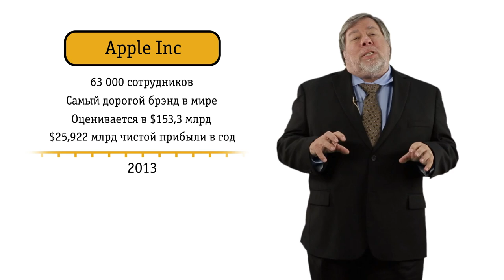Стив Возняк: Дело всей жизни всегда начинается с маленького домашнего проекта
Один из основателей Apple призывает стартаперов верить в себя, быть изобретательными и креативными, а также впитывать новые знания при каждом удобном случае.